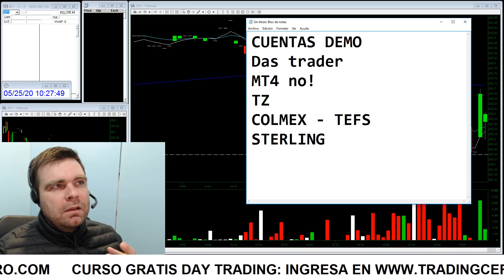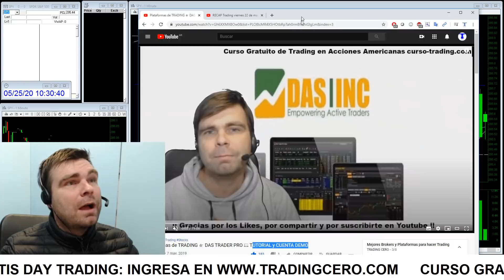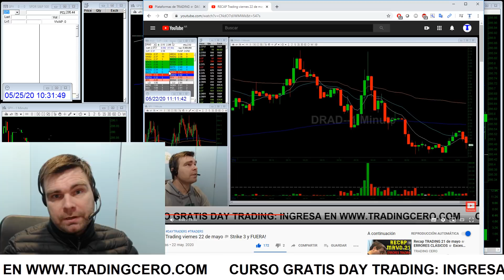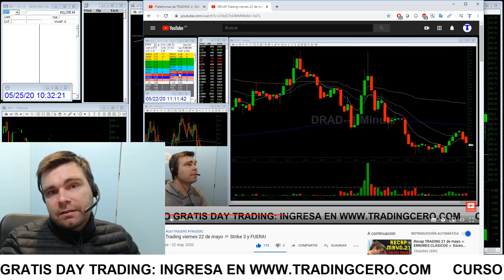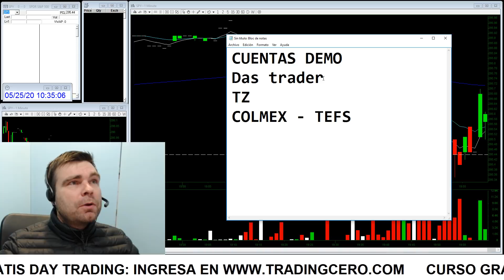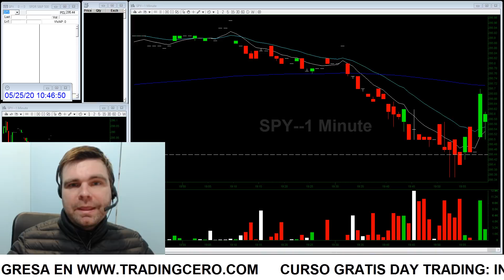Cuentas DEMO trading acciones 👉 ¿Sirven? ¿Cómo conseguirlas?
Las cuentas DEMO para day trading de acciones americanas son muy difíciles de conseguir y en el vídeo a continuación explicaremos los motivos y donde podemos pedir cuentas DEMO.
Vídeo que tiene mas de un año en el canal